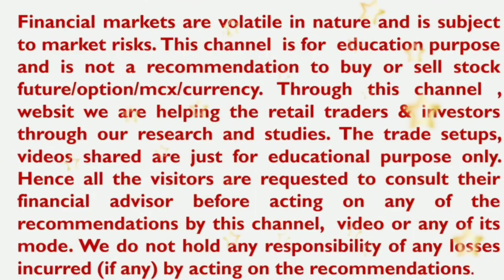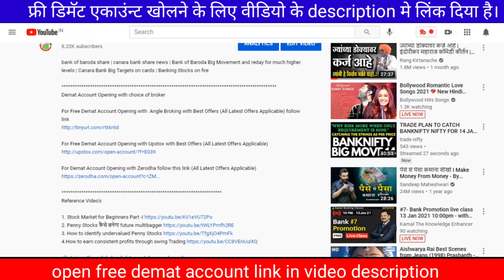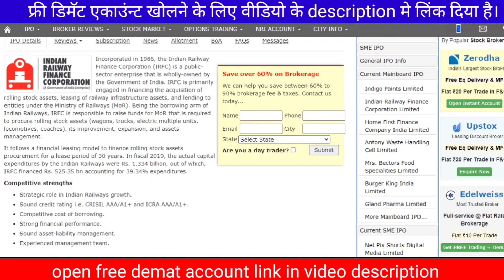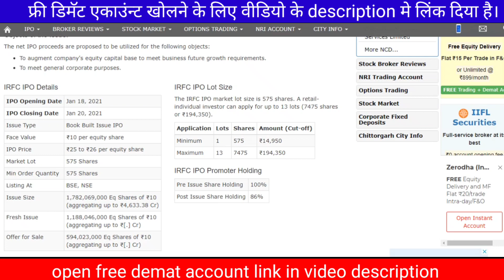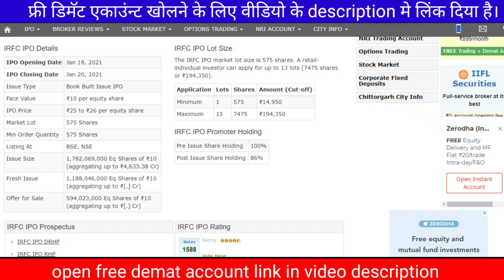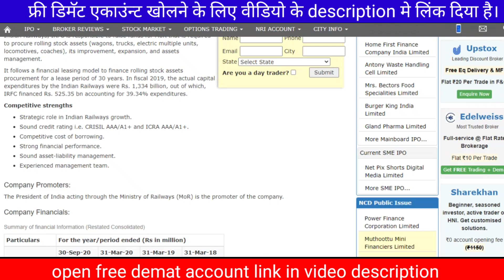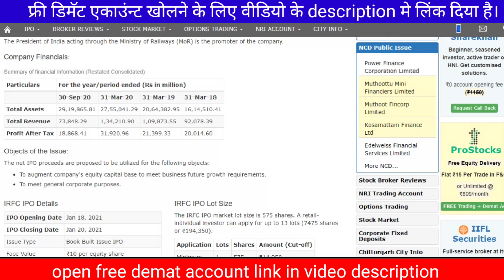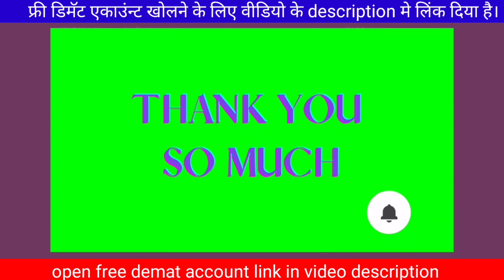IRFC IPO - SUBSCRIBE KARE YAA NAHI? | IRFC IPO REVIEW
IRFC IPO: First IPO of new year 2021 opens Jan 18; check price band, grey market premium, details

For Free Demat Account Opening with  Angle Broking with Best Offers (All Latest Offers Applicable) follow link

For Free Demat Account Opening with Upstox with Best Offers (All Latest Offers Applicable)

For Demat Account Opening with Zerodha follow this link (All Latest Offers Applicable)

Reference Video's

5. Best Offer and Understand Research Section of mobile application

YouTube ssveducation